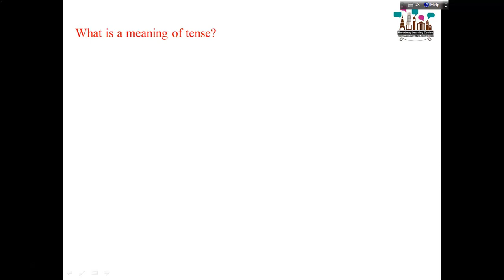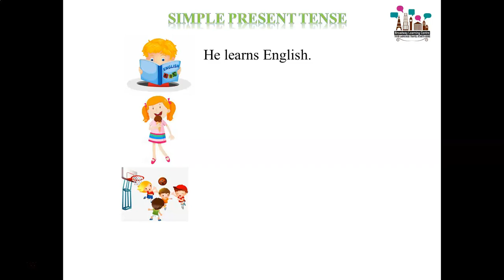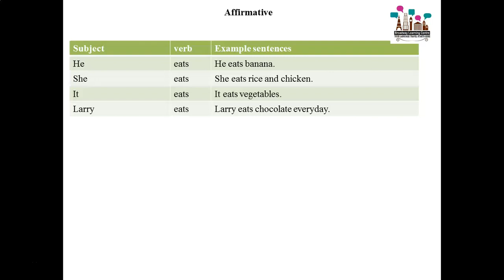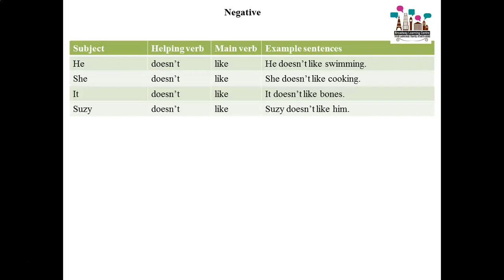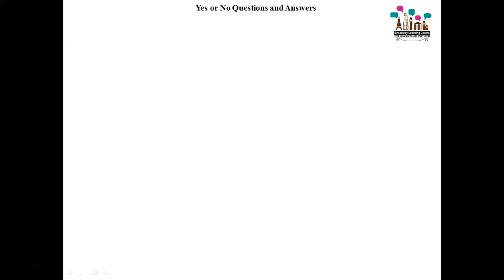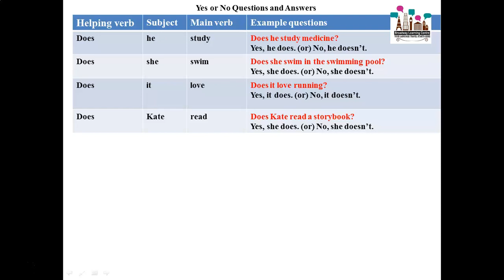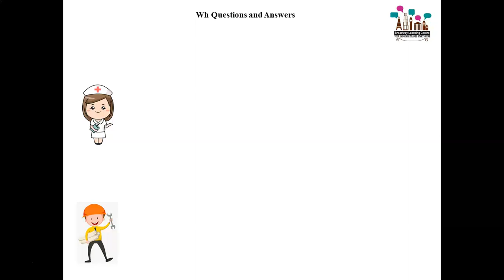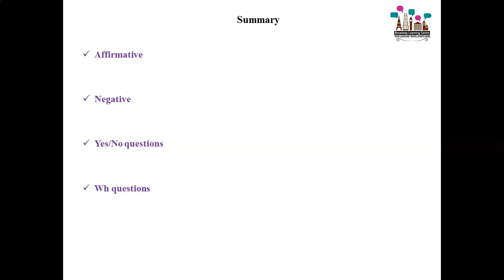Grammar (Lesson-5) Simple Present Tense